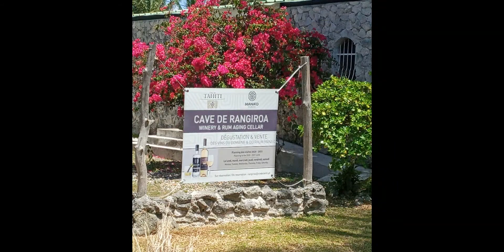Film by Teriitemoehaa Mare Rangiroa